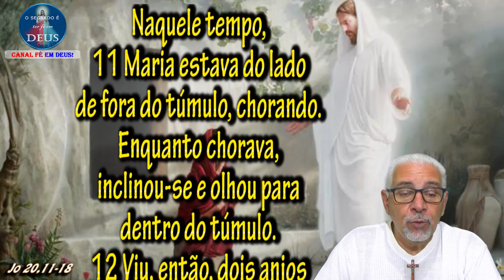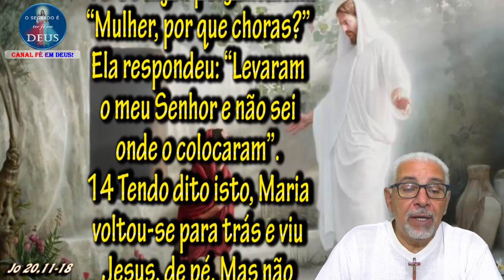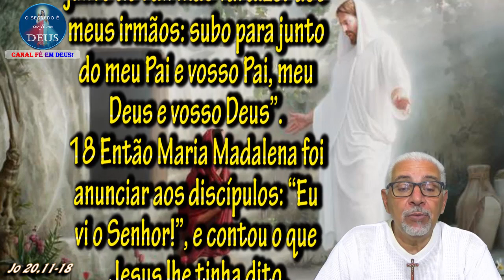EVANGELHO DO DIA 14/04/2020, COM REFLEXÃO. Evangelho (Jo 20,11-18)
"'Eu vi o Senhor!'; e eis o que ele me disse."

Naquele tempo, 11 Maria estava do lado de fora do túmulo, chorando. Enquanto chorava, inclinou-se e olhou para dentro do túmulo.
12 Viu, então, dois anjos vestidos de branco, sentados onde tinha sido posto o corpo de Jesus, um à cabeceira e outro aos pés.
13 Os anjos perguntaram: “Mulher, por que choras?” Ela respondeu: “Levaram o meu Senhor e não sei onde o colocaram”.
14 Tendo dito isto, Maria voltou-se para trás e viu Jesus, de pé. Mas não sabia que era Jesus.
15 Jesus perguntou-lhe: “Mulher, por que choras? A quem procuras?” Pensando que era o jardineiro, Maria disse: “Senhor, se foste tu que o levaste dize-me onde o colocaste, e eu o irei buscar”.
16 Então Jesus disse: “Maria!” Ela voltou-se e exclamou, em hebraico: “Rabuni” (que quer dizer: Mestre).
17 Jesus disse: “Não me segures. Ainda não subi para junto do Pai. Mas vai dizer aos meus irmãos: subo para junto do meu Pai e vosso Pai, meu Deus e vosso Deus”.
18 Então Maria Madalena foi anunciar aos discípulos: “Eu vi o Senhor!”, e contou o que Jesus lhe tinha dito.